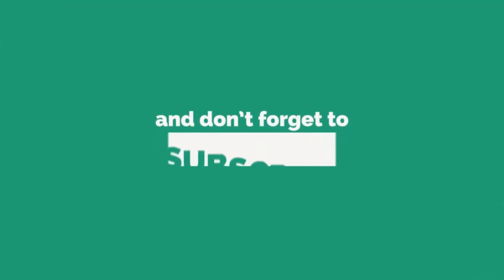Cute Room Decor ideas DIY easy | diy room decor cute ideas #06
This video is about cute room decor ideas diy easy. here are diy room decor cute ideas for you.this cute diy roomdecor ideas are awesome.here are 5 diy easy room decor for small rooms.here i have shared 5 cute room decor ideas diy.if you are looking for diy room decor ideas or room decor diy cute ideas for diy wall decor this video is only for u.home decor easy crafts makes your rooms cute,here are 5 easy room decor diy projects for home.do it yourself. this is a summer diy project video.if you dont know how to decore small rooms i am here with some decorating ideas. this diy activities is for room decor.this diy ideas,diy crafts,room decor ideas are aawesome.
Sometimes we r looking for some cute room decor ideas diy easy to decorate our room. this video will help you. here i will share 5 cute room decor ideas diy easy for your small rooms.this diy room decor cute  ideas are awesome. this 5 cute diy roomdecor ideas will help you to decor your small room beautifully.cute room decor ideas diy easy ideas for your room decor.